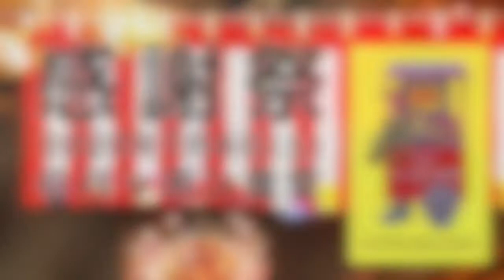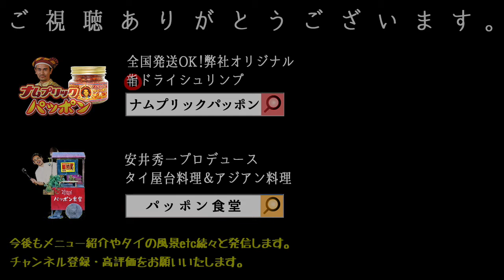パッポン食堂４周年感謝祭／小田急線経堂駅より徒歩３分！安井秀一の遊び心あふれるテイストをお楽しみいただけるタイ屋台＆アジアン料理店。テイクアウトは大の得意です。経堂／世田谷グルメ／すずらん通り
★目次
0:00 〜　オープニング
0:15 〜　パッポン食堂店主・安井秀一へケーキ贈呈／コメント
1:38 〜　レミーマルタンで乾杯！
2:08 〜　パーティ当日のフォトアルバム
2:45 〜　安井秀一からのメッセージとパッポン食堂のご案内
3:36 〜　エンディング

タイの屋台料理をメインにアジアンテイストと人のメルティングポットをお楽しみいただける、パッポン食堂の４周年感謝祭の様子をお伝えします（2020年7月４日・土曜日）。

新型コロナウイルス感染対策を立てて開催しました。小田急線経堂駅よりすずらん通り直進します店舗がございます。徒歩３分と至便。またパッポン食堂では、ほとんどのメニューでテイクアウトでのご提供もおこなっております。事前にお電話かメールでご注文いただければ、ご希望のお時間（営業時間中）にご用意いたします。

こちらは「ナムプリックパッポン」（チェンマイで生産されるオリジナル旨辛ドライシュリンプ）の輸入販売と、「パッポン食堂」（タイの屋台料理＆アジアン料理／東京都世田谷区経堂）を運営する、有限会社Patpong（パッポン）の公式チャンネルです！

パッポン食堂のメニューやクッキング、ナムプリックパッポンのご紹介だけでなく、タイのバンコクやチェンマイの魅力を今後も続々とご紹介いたします。

パッポン食堂では多くのメニューでテイクアウトOKです。詳細情報下部にある店舗情報に所在地や電話番号...etcを掲載しています。

♦️パッポン食堂にかんする情報です♦️

❤️有限会社Patpongのポータルサイト

❤️ナムプリックパッポンのご案内ページ

❤️ナムプリックパッポンのご注文ページ

❤️パッポン食堂のご案内ページ

♦️店舗情報♦️

パッポン食堂

所在地　　　　：〒156-0052　東京都世田谷区経堂2-5-17
営業時間　　　：11時30分～15時 / 18時～24時
定休日　　　　：毎週木曜日

Patpong Shokudo

Address :  2-5-17 Kyodo, Setagaya-ku, Tokyo, Japan
We're closed every Thursday

♦️動画で使用した楽曲

・”Yeah”  by Audionauti

Title: Yeah
Artist: Audionauti

・”Happy Birthday Funk"  by E's Jammy Jam

・"Auld Lang Syne (Jazz)"  by E's Jammy Jam

♦️動画で使用した効果音